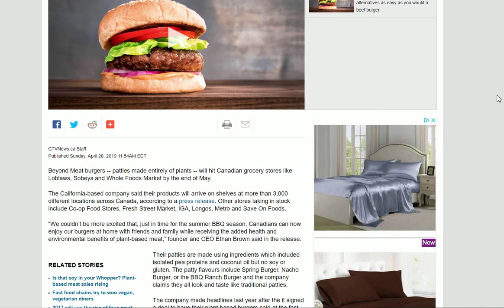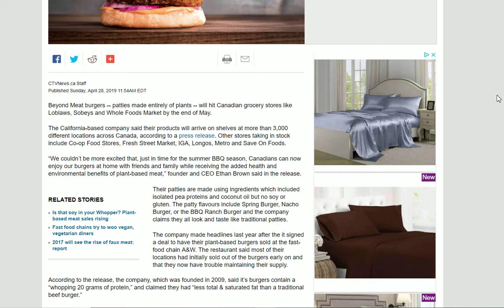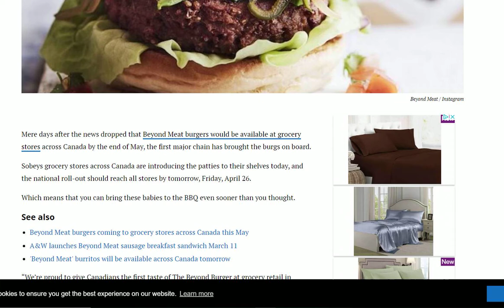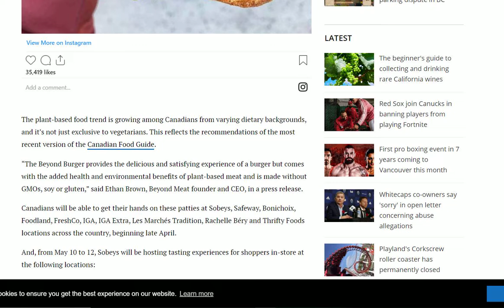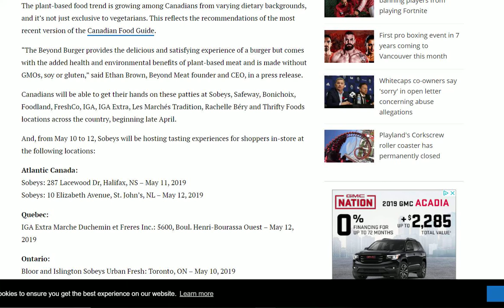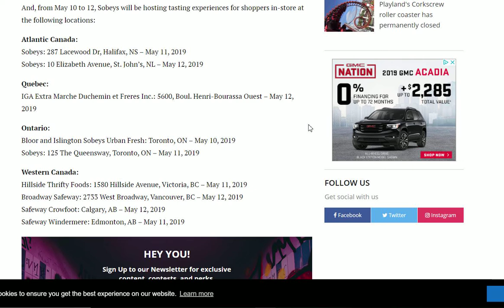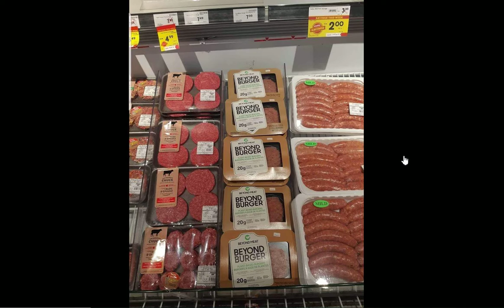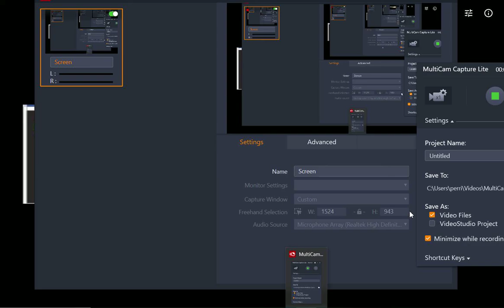Beyond Burger at Grocery Stores across Canada! Plus TASTE TESTINGS!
Exciting news! You can now buy the Beyond Burger patties at grocery stores across Canada, starting with Sobeys. Plus, see the end of the video to find out where there'll be taste test